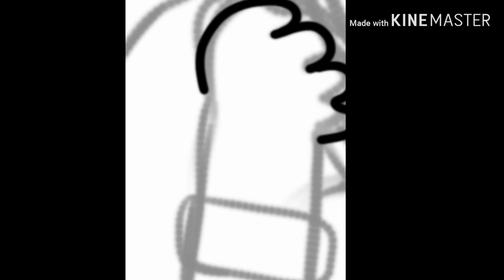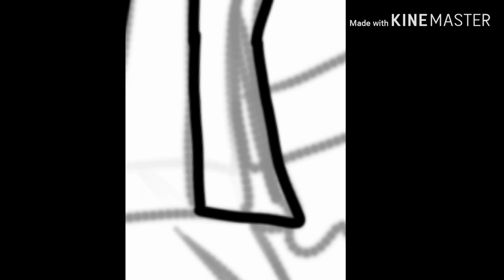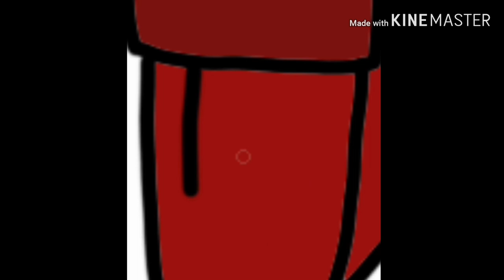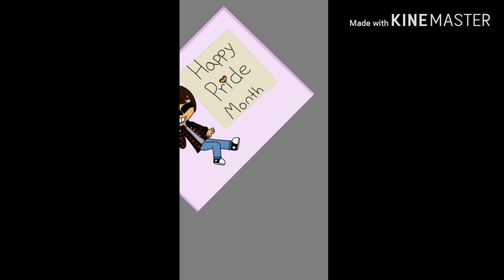Happy pride month!!! (Speedpaint 💗💜💙)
(Songs are n o t mine)

Happy pride month everyone!!! ÙwÚ 🏳️‍🌈🏳️‍🌈
I would like to say is u are beautiful and amazing. If u are gay, lesbian, bisexual etc u are wonderful and beautiful and u should be proud of who u are UwU ❤️❤️ let us wave our pride flags and y e s UwU 💗💜💙 love and acceptance BABY WOOOO 🏳️‍🌈🏳️‍🌈❤️

Hope u enjoyed and have a grrreat day my tigers 😁🐯💗💜💙